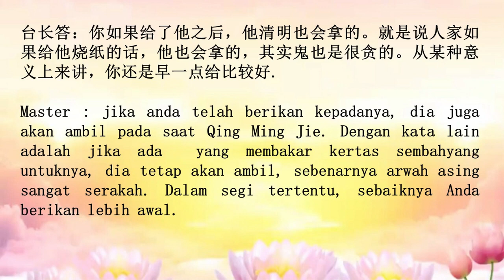Paling Bagus Lebih Awal Membakar XFZ Untuk Almarhum Pada Saat Qing Ming Jie